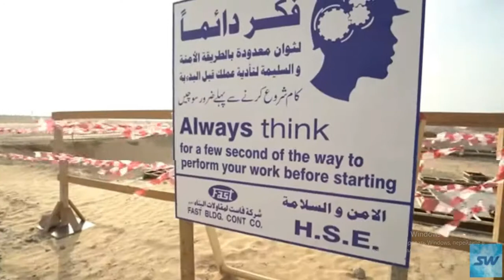SkyWay Новости со стройки в ОАЭ !!! SkyWay in UAE!!!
Философия SkyWay
 транспортно-инфраструктурные комплексы второго уровня и солнечные электростанции.
Skyway Philosophy
The mission of the SkyWay – the implementation of highly efficient "green" technologies
  transport, infrastructure and energy.
 General designer and inspirer of the project
 SkyWay-Anatoly Yunitskiy. Two main areas of development
 companies today are environmentally friendly
 transport and infrastructure complexes of the second level and solar powerhouses.